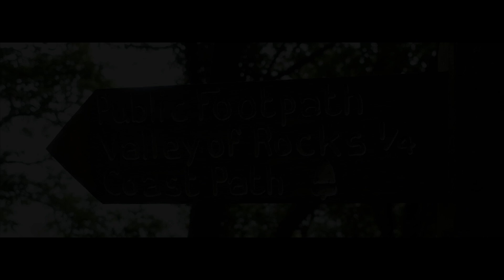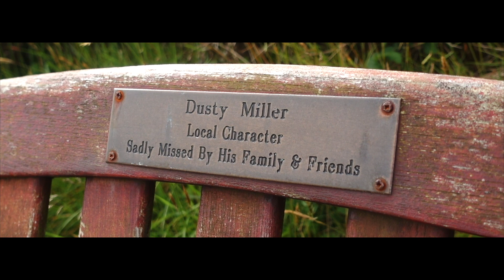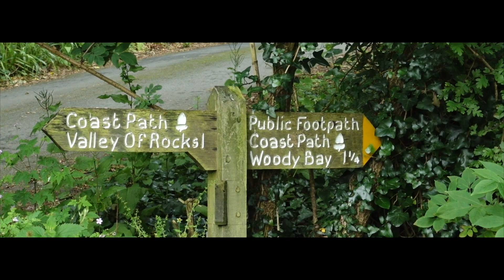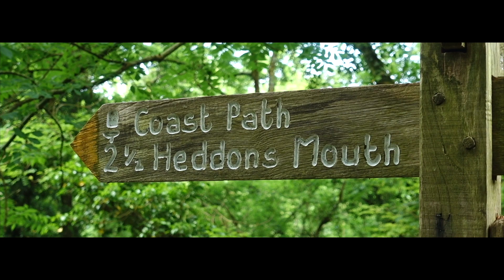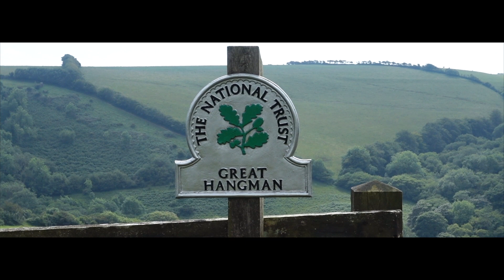SOUTH WEST COAST PATH - Tag 3 | Lynton-Combe Martin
Am dritten Tag meiner Trekkingtour über den SWCP starte ich in Lynton und wandere durch das Valley of Rocks und über den Great Hangman, den höchsten Punkt des SWCP und die höchste Klippe Großbritaniens, nach Combe Martin. Eine sehr schwere und wilde Etappe in großer Einsamkeit!